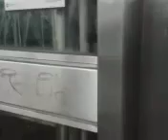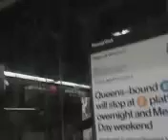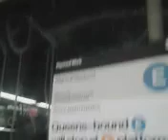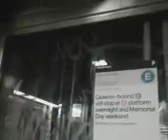Meringue at 42nd St-Times Square/PABT